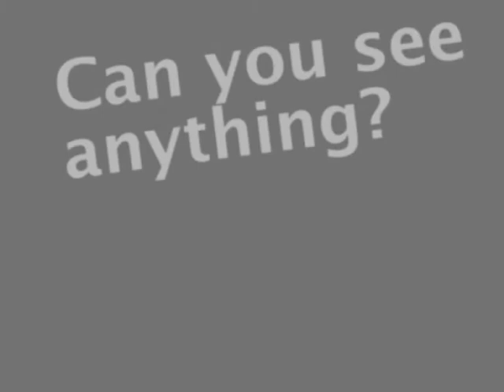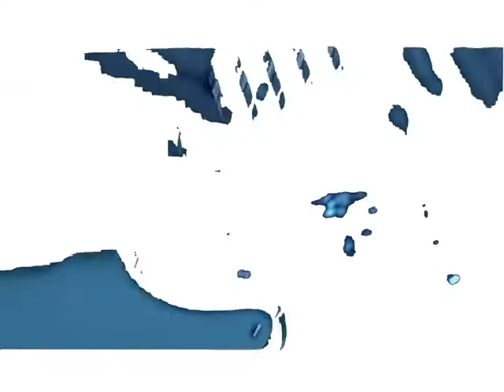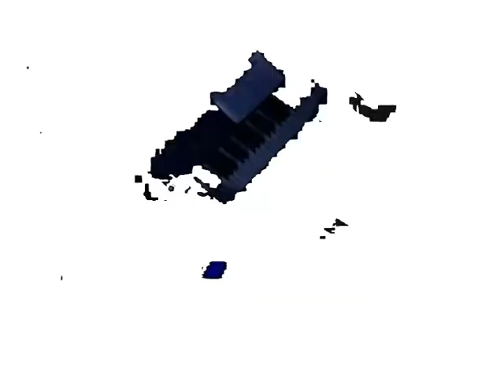VETO - Can You See Anything?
Unofficial video for "Can You See Anything" by VETO.

Just some video editing and effects'n stuff.